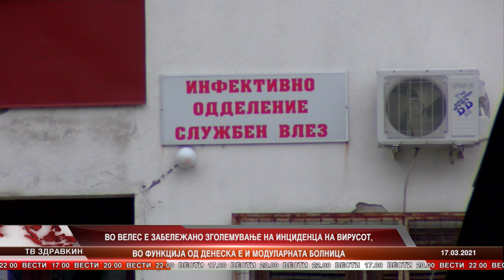Во Велес е забележ. зголемув. на инциденца на вирусот, во функција одденеска е и модуларнатаболница